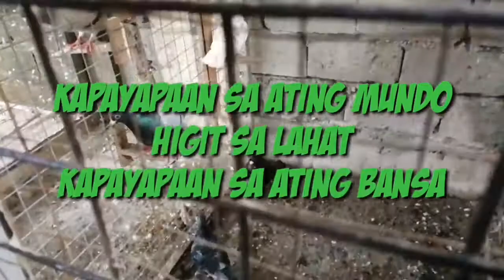Update sa ating jet fighter at breeders, ibon na nahiram, todas sa heat stroke, awiiiit.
Isang mapagpalang araw mga KALAPATIDS at for today's upload video, update po tayo sa ating jet fighter at sa ating mga breeders, na kung saan ay may good news at bad news tayo, halina at ating panoorin ang mga kaganapan ngayong araw na ito.